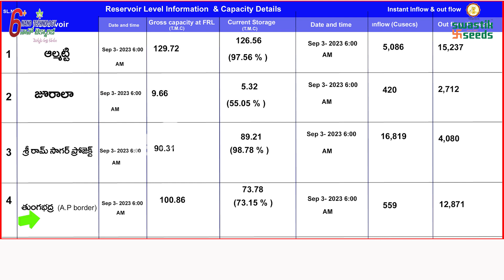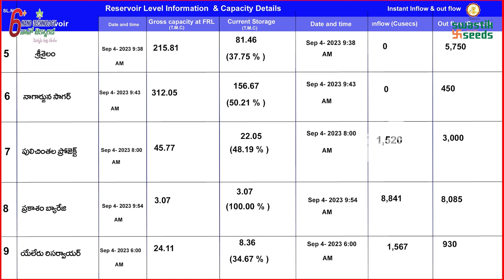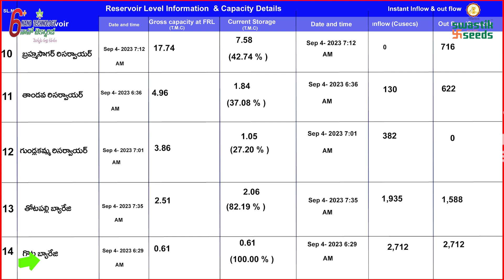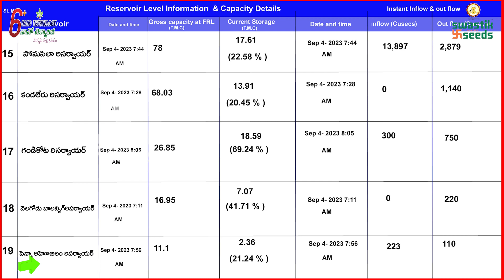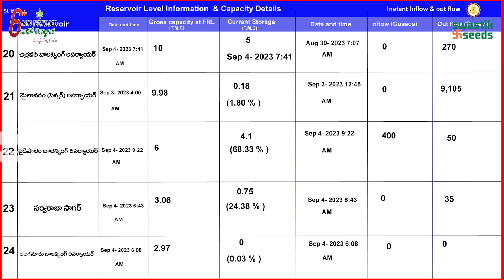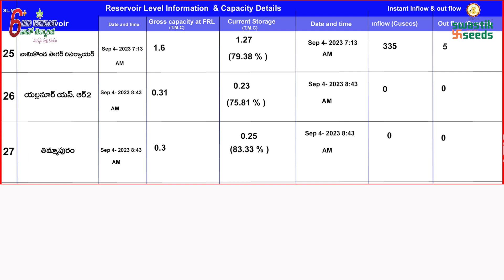రైతు సమాచారం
మన స్వస్తిక్ సీడ్స్ వారి "స్వస్తిక్ తేజ" 🌶️F1 హైబ్రిడ్ మిరప రకం.
ఇప్పుడు "6+ నానో టెక్నాలజీ" ని ఇతరుల వెరైటీలతో పోలిస్తే అత్యధిక తేడాలను ⚖️ మనం గమనించవచ్చు.
అది కేవలం అత్యధిక దిగుబడి 🌶️🌶️🌶️ లో మాత్రామే కాకుండా, మార్కెట్లోని ధర 💸 , కాయ క్వాలిటీ 💯, పెట్టుబడి 🛡, మరియు అనునిత్యము మన వ్యవసాయ నిపుణులు రైతుకు అందుబాటులో వుంటూ, వారికి వ్యవసాయంలో మేలుకువలను తెలుపుతూ వారికి సహాయ సహకారాలు అందించడం వంటి మొదలగు విషయాల్లో అత్యధిక తేడాలను ⚖️ మనం గమనించవచ్చు.
"ప్రతి 👨‍🌾 రైతు విజయం"
"మా స్వస్తిక్ సీడ్స్ విజయం " 🌶️
👨‍🌾  "జై కిసాన్" 🌱🙏
మరిన్ని వివరాలకు సంప్రదించండి

స్వస్తిక్ తేజ -   Swastik Teja ( F1 - Hybrid )

కాయ రంగు   :    ఆకుపచ్చ / ఎరుపు
కాయ పొడవు :    6-9  సెం. మీ.
కాయ బరువు :    5-7  గ్రాములు.
కారం ఘాటు  :    అత్యధికము
అనుకూలత  :    పచ్చి మరియు ఎండు మిరపకి
                             అనుకూలం.
గుణములు     :    “6+ నానో టెక్నాలజీ” తో విత్తనసుద్ధి
వలన తెగుళ్ళను మరియు బెట్టలను సమర్ధవంతంగా
తట్టుకోగలదు. బాగా దగ్గర కాపు కలిగి అత్యధిక దిగుబడి
ఇస్తుంది. అత్యధిక మార్కెట్ ధర. దూరప్రాంత రవాణాకు
అనుకూలత.